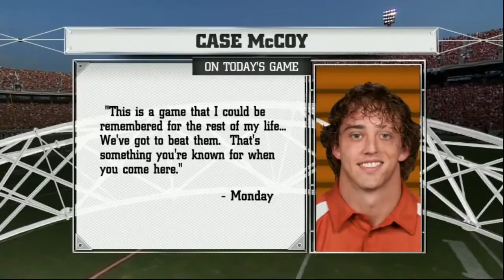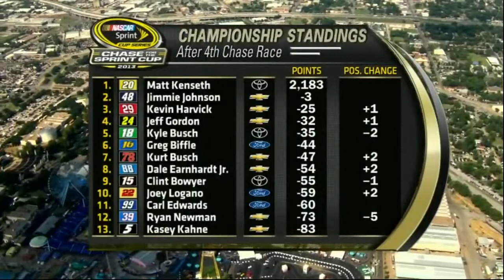Texas vs #12 Oklahoma 2013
This is a broadcast, telecast, and production of The Longhorn Network and ESPN. We do not claim ownership of any kind therefore we do not profit from it in any way.